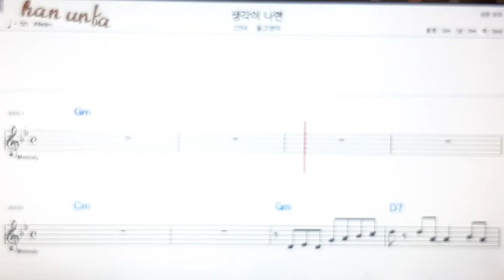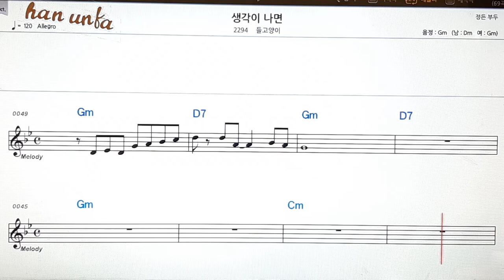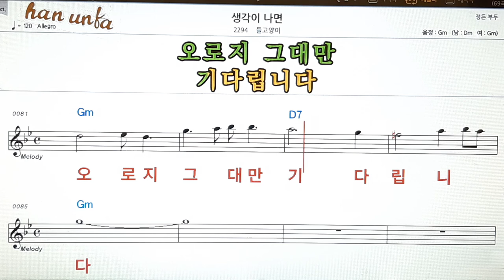생각이 나면/들고양이👍노래 반주, 코드 악보,가라오케💋Karaoke*Sheet Music*Chord*MR